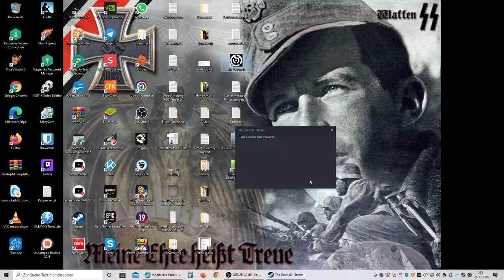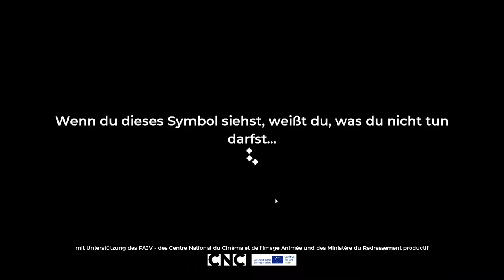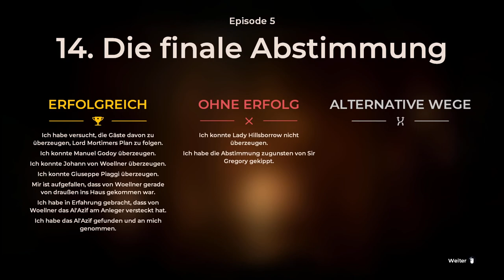Let´s Play: The Council - Kapitel 5: Act 1 (Full HD)